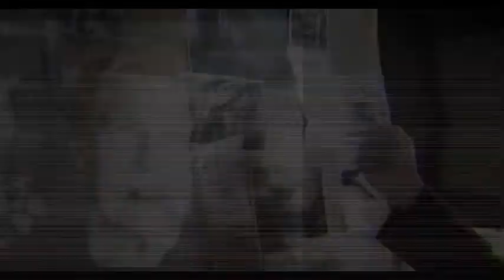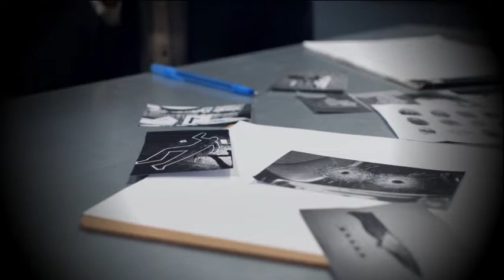🇭🇲Le TUEUR des vieilles dames/ L'affaire JOHN WAYNE GLOVER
Histoire vraie d' un tueur en série australien d'origine britannique condamné pour le meurtre de six femmes âgées, des vieilles dames, sur la côte nord de Sydney. Il a tué sur une période de quatorze mois en 1989/90,  six femmes âgées pour lesquelles il est devenu surnommé le "tueur de grand-mère".